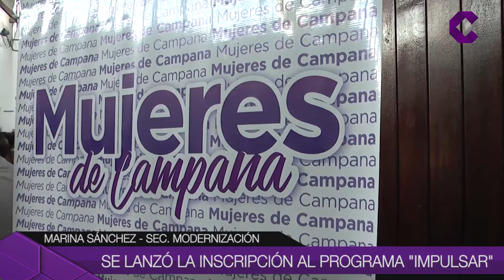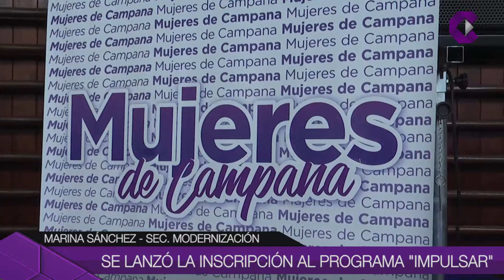SE LANZÓ LA INSCRIPCIÓN AL PROGRAMA IMPULSAR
A través de la Secretaría de Modernización, está destinado a mujeres emprendedoras de la ciudad y brindará capacitación y acompañamiento para precisamente, impulsar el crecimiento de cada proyecto.